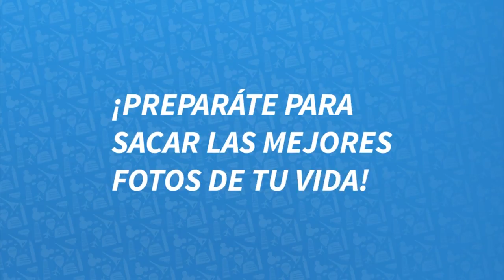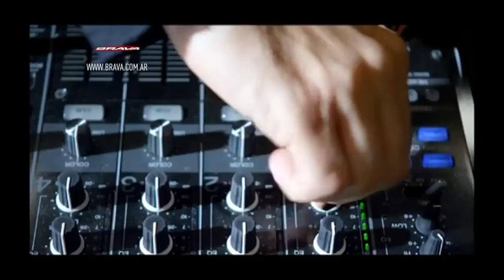BRAVA en el 7